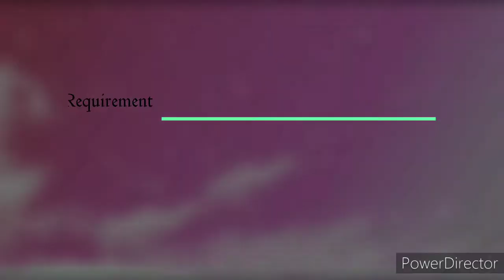Salad & Dessert Advertisement || Practicum Requirement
Hi! I'm Chienee, a 4th year student of University of Bohol for project purpose only.

Instructor: Mr. Orestes Estonina